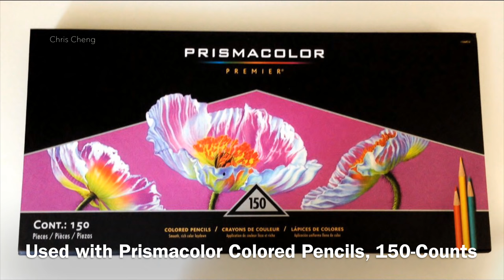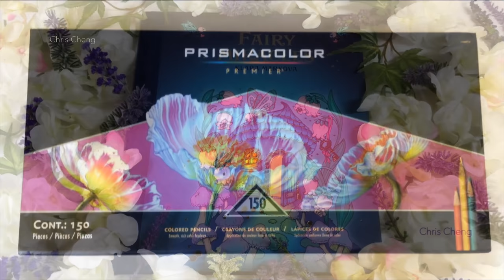Fairy Potions - Part 3: APPLE, BARREL AND POTIONS COLORING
Sharing How I Colored Barrel, Tap, Apple, Pillow, Glass Bottle, Flowers, Background and more using Prismacolor Pencils.

Coloring Book: Fairy Miracles by Klara Markova
Colored Pencils: Prismacolor
Sharpener: X-ACTO
Desk Lamp: TaoTronics
Pencil Lengthener: Koh-I-Noor Universal

Fairy Miracles Coloring Book:
Prismacolor Premier Colored Pencils, Soft Core, 150-Count:
X-ACTO XLR Electric Pencil Sharpener
TaoTronics LED Desk Lamp:
Uni-Ball Signo Gel Pen White Ink-1.0mm Value Set of 5:
Pencil Lengthener: